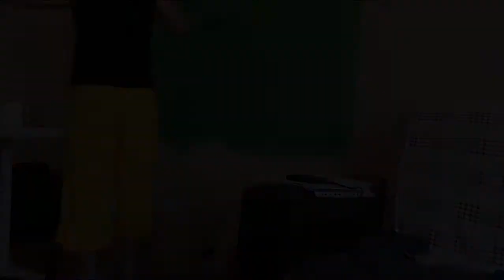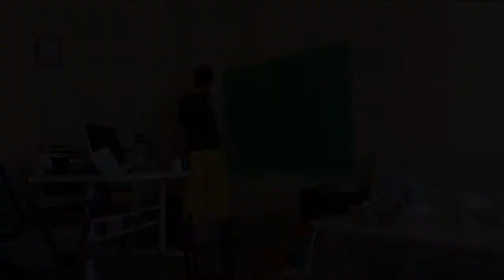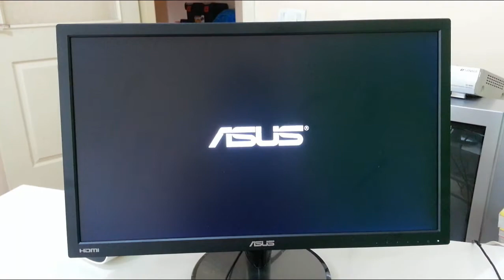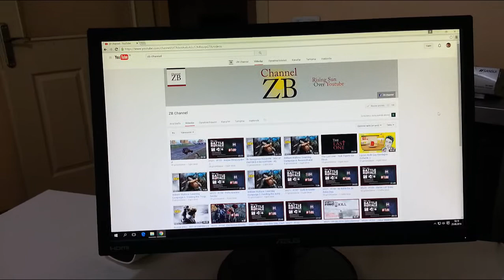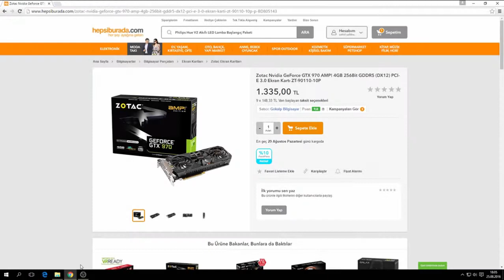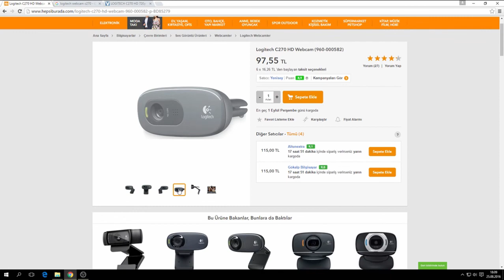Green Screen + Yeni Ekipmanlarım